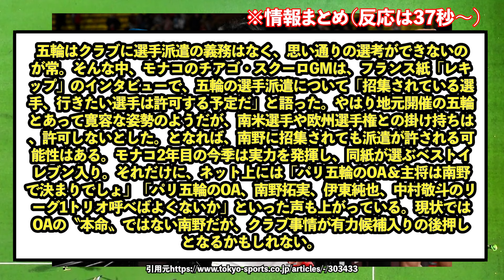【衝撃】モナ王南野拓実さん、パリ五輪ＯＡ召集へ